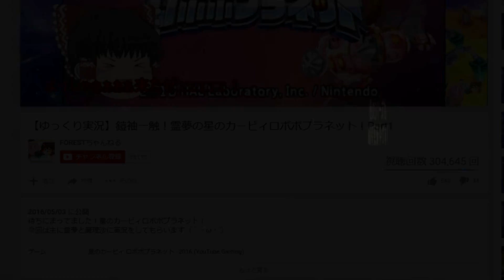【ゆっくり実況復活】最大の敵はバディ!?4人でマリオブラザーズWiiU！Part2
お待ちかねマリオブラザーズUが約1年半もの間を経てとうとう復活！！
魔理沙も含めた四人(+バディ)をご覧ください！

全力で妨害してくるバディの魔の手に霊夢達は耐えきれるのか!?(二回目)

霊夢、早苗、チルノによるマリオシリーズ！
孔明の罠を初めとした最悪のバディをお伴にクリアすることは出来るのか!?

前回の動画はこちら！